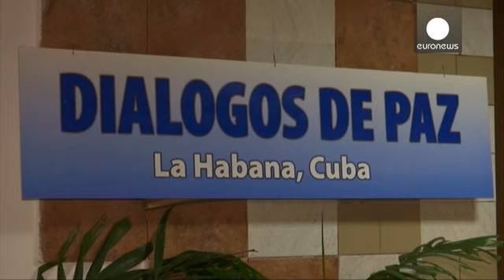El Gobierno de Colombia y las FARC posponen la fecha de la firma de los acuerdos de paz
La paz en Colombia entre el Gobierno y las FARC se aleja. Al menos en términos de fecha. Era un secreto a voces que ambas partes no serían capaces de firmar un acuerdo el 23 de marzo, fecha establecida en septiembre tras el apretón de manos entre el presidente, Juan Manuel Santos, y el líder guerrillero Timoleón Jiménez, alias Timochenko. Así lo expresaba el negociador de las FARC, Joaquín Gómez: "Nos parece que el presidente Santos ha actuado con objetividad. Y estamos de acuerdo con lo dicho p…